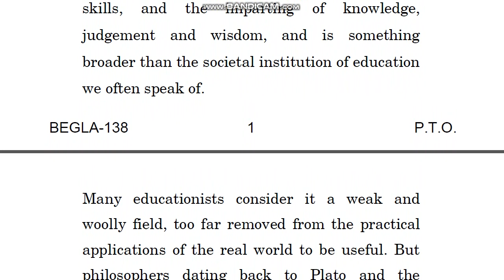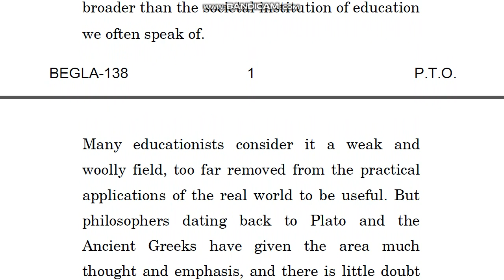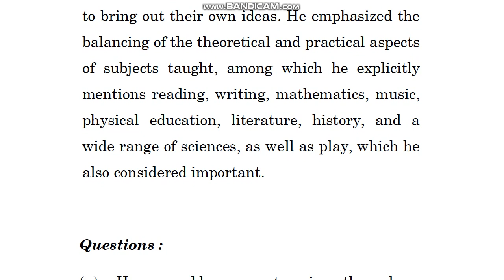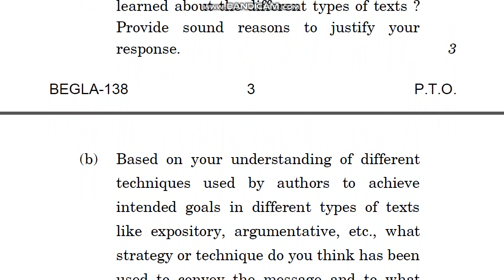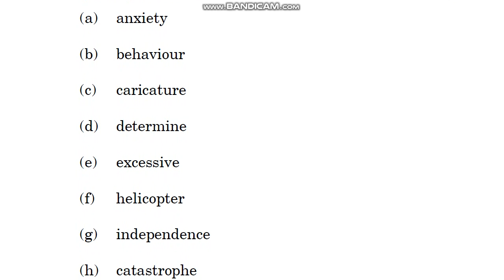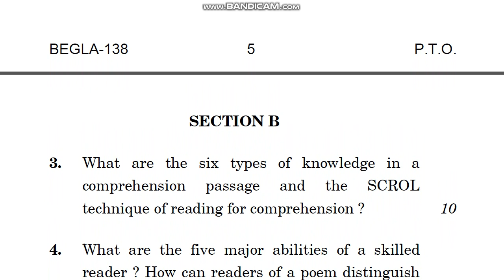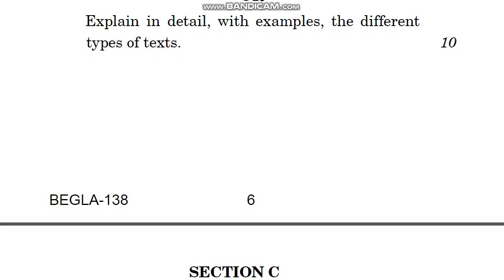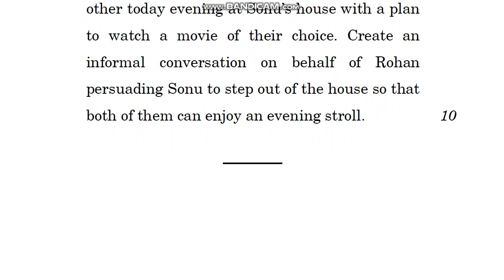begla 138 previous year question paper | begla 138 important questions | begla 138 study material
begla 138 previous year question paper,
begla 138 important questions,
begla 138 important questions 2023,
begla 138 sample paper,
begla 138 sample paper 2023,
begla 138 guess paper,
begla 138 guess paper 2023,
begla 138 previous year question paper 2022,
begla 138 previous year question paper in hindi,
begla 138 important questions in english,
begla 138 important questions 2023 in english,
begla 138 sample paper in hindi,
begla 138 sample paper 2023 in english,
begla 138 guess paper in hindi,
begla 138 guess paper 2023 in english,

guess paper,
ignou guidance,
ignou assignment,
ignou books,